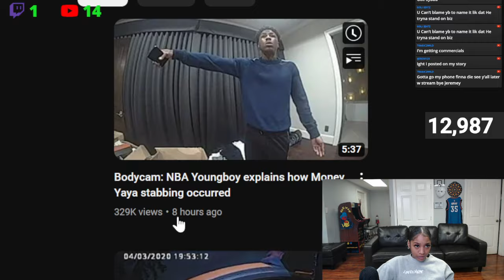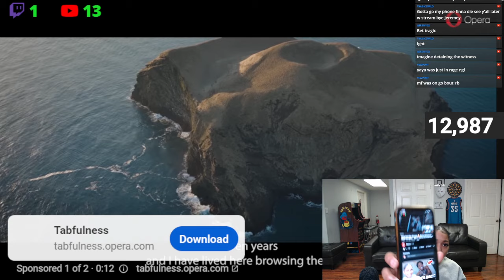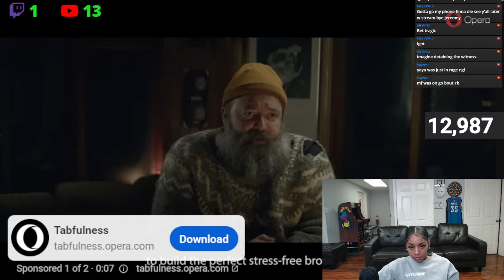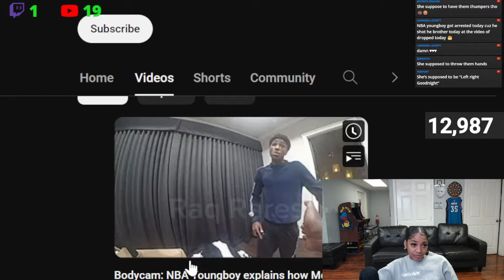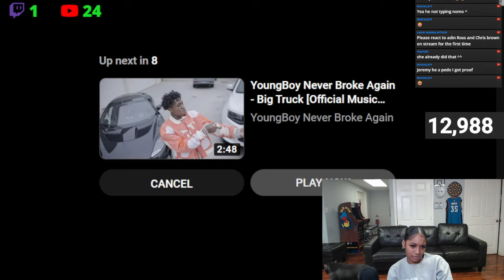They Stressed Top Out 🤦🏽‍♀️ BbyLon Reacts to NBA YoungBoy & Money Yaya Body Cam Footage